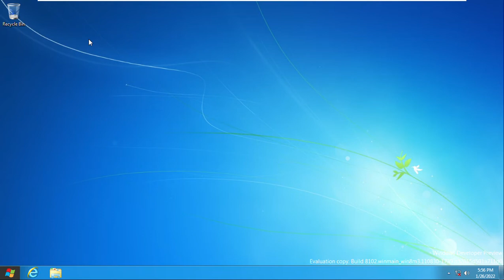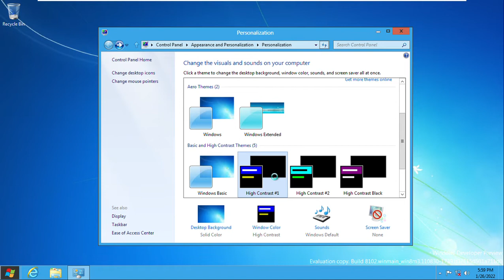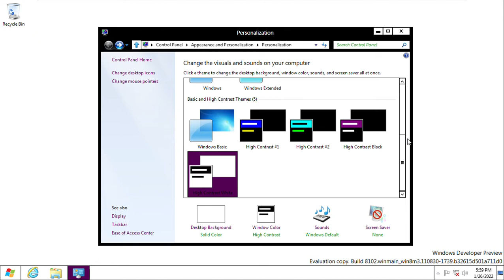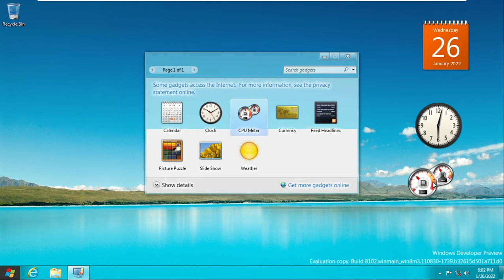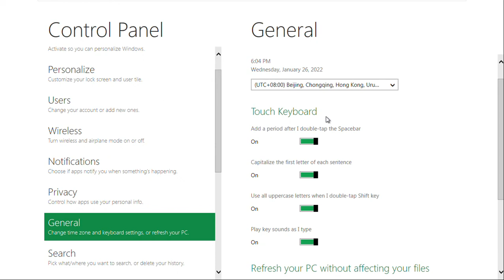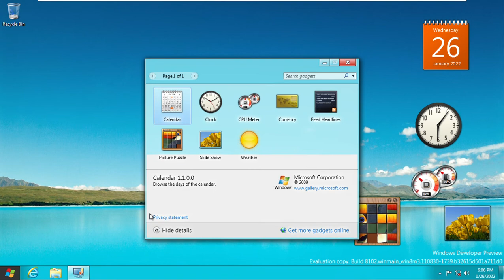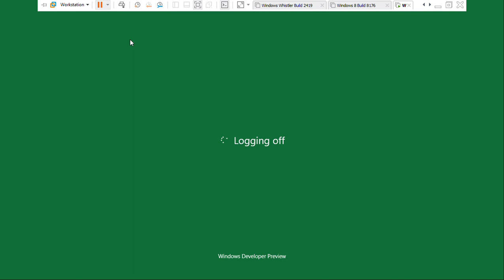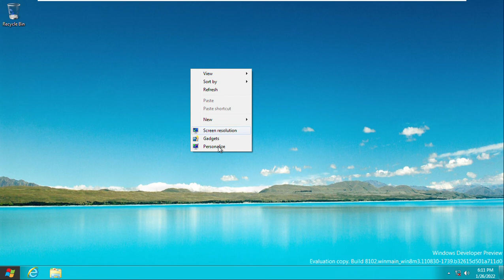Exploring Windows 8 Developer Preview Build 8102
Hey guys, so today we're gonna be exploring Windows 8 Developer Preview Build 8102, this build was complied on August 31, 2011 and was released on September 13, 2011. Please enjoy the video and soon I will install Windows 8 Build 8513 in VMware.